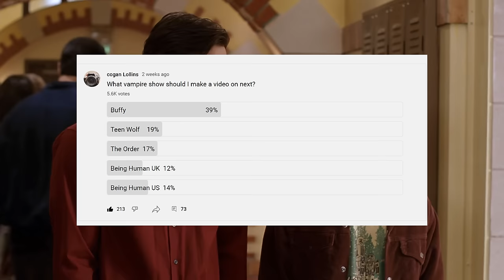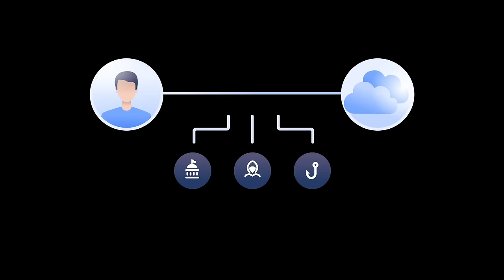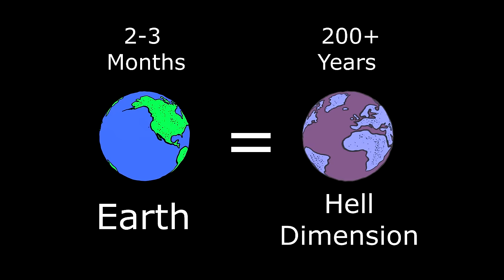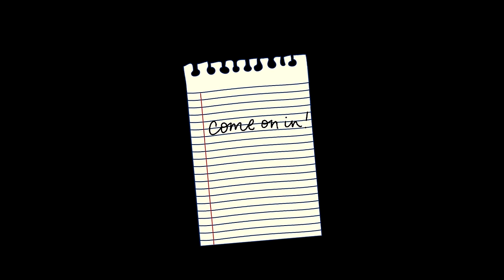Demon Vampires From Buffy The Vampire Slayer Explained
to get a 2-year plan plus 1 additional month with a huge discount. It’s risk free with Nord’s 30 day money-back guarantee!

Be sure to leave any suggestions of movies or tv shows you would want me to cover. I plan on covering some video games eventually as well so you can also suggest those, thanks!

Working on a video about Selene from underworld, the demons of Constantine and firefly. but always let me know what you want to see

Timestamps
00:00 intro
02:02 History of Buffy
2:52 The Slayer
06:12 Vampires
17:21 Weaknesses
21:17 Ensoulment
22:09 outro